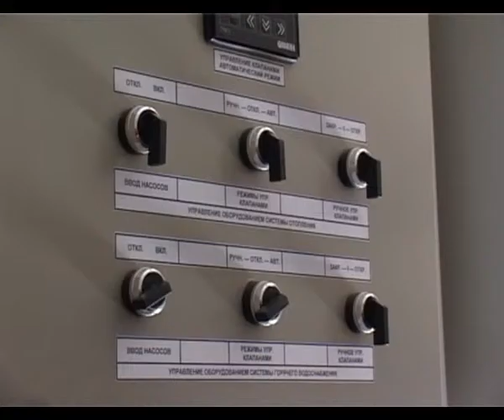За сухими цифрами по замене и ремонту инженерных коммуникаций стоит огромная работа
Отчёт о проделанной работе- Алексей Харитонов